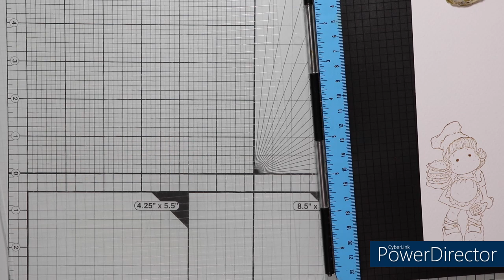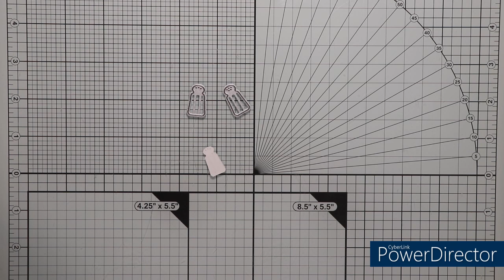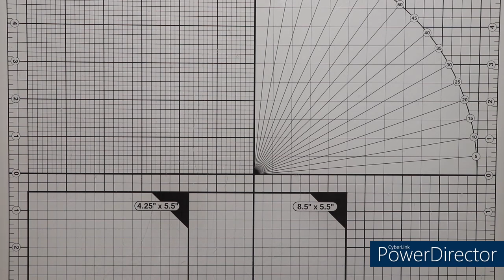Din Lang Karte mit einer neuen Action Stanze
Hallo!
Heute bastle ich eine neue Din Lang Karte zum Geburtstag. Es wird mal wieder coloriert und es kommen auch wieder ganz viele Papierreste zum Einsatz.

eure Natascha

Verwendete Materialien:
Din Lang Kartenrohling (selbst gestanzt aus Aquarellpapier (weiß, Action) ); Hintergrund aus Designpapierresten, Druckerpapier, Designpapierzuschnitt Mattung x3 (Tonpapier Pfirsichfarben)

Stanzen: Action Slimeline (Neu im Sortiment),
Pfannenwender, Salz & Pfefferstreuer (Creative Expressions Apron Die Cut by Sue Wilson CED 23001), My Favourite Things Wonky Stitched Rectangle (MFT - 0839)
Deko: Halbperlen Viva Decor (Lachs), geschliefene Steine (Tedi)